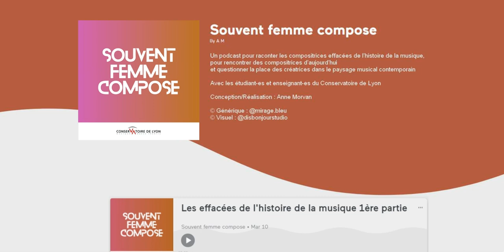Souvent femme compose Episode 1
Les effacées de l'Histoire de la musique, 1ère partie
Podcast conçu et réalisé par Anne Morvan

L’histoire de la musique les a longtemps marginalisées, effacées, oubliées. A toutes les époques, surmontant les obstacles, bravant les interdits, les femmes ont pourtant été nombreuses à composer.
A travers des portraits et des moments musicaux, les étudiant-es et enseignant-es du conservatoire de Lyon vous invitent à redécouvrir les univers de quelques compositrices.
Avec la participation de Jérôme Dorival, musicologue et Claire Laplace, pianiste et enseignante de culture musicale.
Ethel Smyth March of the women : Chorus of the Plymouth music series
La danse, 4 songs : Melinda Paulsen, mezzo soprano, ensemble instrumental dirigé par Johannes Schmeller, Troubadisc
Hélène de Montgeroult
Portrait : Claire Laplace
Études n° 14, 42 et 111, extraites du Cours Complet pour le pianoforte : Claire Laplace, piano (enregistrées à Toulon en octobre 2020 dans le cadre de la 10ème édition du festival Présences Féminines organisé par le centre Présence Compositrices)
Cécile Chaminade
Portrait : Armelle Evieux et Estelle Genet
Sonate en do mineur opus 21, Virtuoso piano Music, AW 2003.  Louise Cheadle, piano Pierrette, air de ballet : Alienor Lamarca, Ariane Moulin, piano 4 mains
4ème Etude de concert opus 35 Appassionato : Svetlana Bossy, piano
Amy Beach
Dreaming, opus 15 n°3: Thomas Roussel, piano

Références
Jérôme Dorival,  La Marquise et la Marseillaise, Symétrie, 2006
Hyacinthe Ravet, Musiciennes, enquête sur les femmes et la musique, Autrement, 2011

Générique @mirage.bleu
Visuel @disbonjourstudio